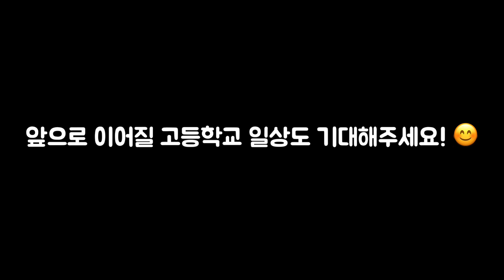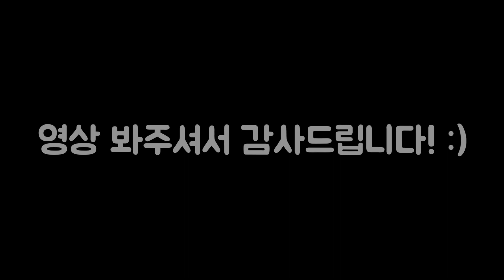남녀공학 중딩 갈때까지가버린 학교축제..🔥ㅣKR Middle School Festivalㅣ07년생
여러분! 오늘은 저희 학교의 연말 축제 전체적인 모습을 영상에 담아보았습니다! :)
정말 행복하고 재미있는 순간의 연속이던 중학교 3년이었습니다
이렇게 재미있는 행사로 중학교 생활을 마무리 할 수 있어서 행복하네요! 😊
앞으로 이어질 고등학교 일상도 재미있게 봐주세요!
장비 : Canon g7x Mark 3
          iPhone 12
편집 : Final Cut Pro